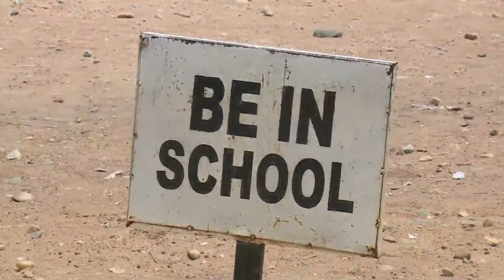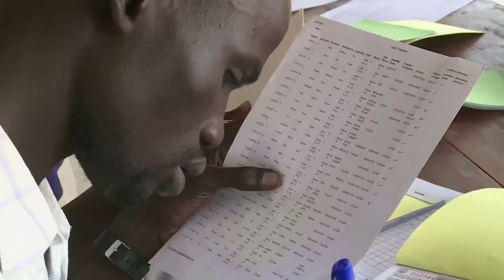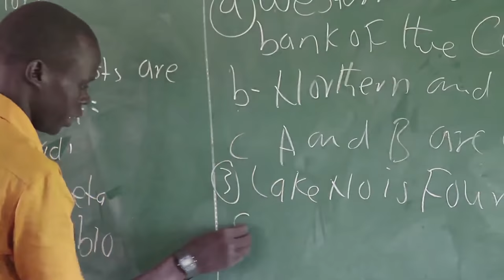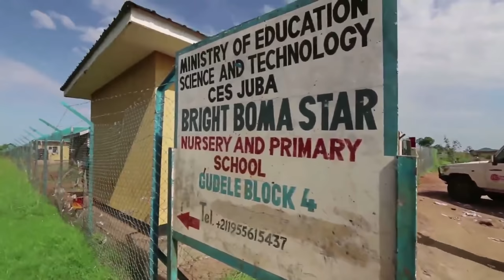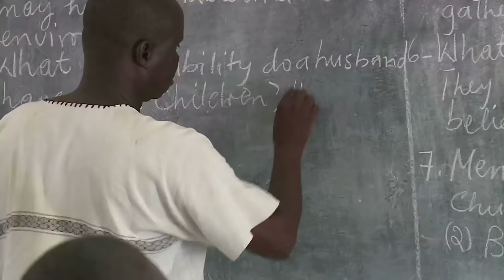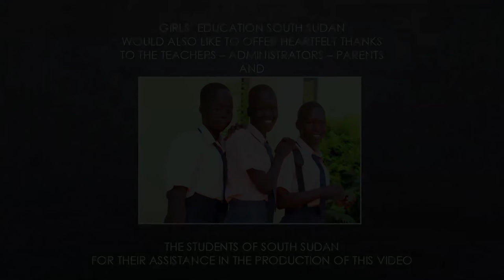Girls’ Education South Sudan (GESS) - Cambridge Education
Girls' Education South Sudan (GESS) is a programme working to transform the lives of a generation of children in South Sudan – especially girls – through innovative approaches to education. We believe that educating girls is the best way to lift families and communities out of poverty, and will put South Sudan on track for sustained development.

GESS is an initiative of the South Sudan, Ministry of Education, Science and Technology (MoEST), funded by UK aid, implemented by Mott MacDonald and its consortium partners –Winrock International, Charlie Goldsmith Associates and BBC Media Action.